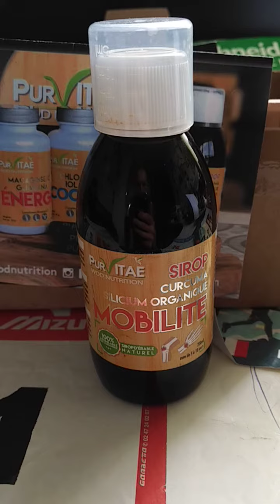Comment choisir : SIROP MOBILITÉ PURVITAE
Découvrez l'avis de Nico76 (membre Avis Sportifs) qui a testé le produit : SIROP MOBILITÉ PURVITAE

Ce que Nico76 en pense :

Sirop Mobilité

Produit envoyé dans un bon emballage, avec une pub sur les autres produits de la marque.
Malgré une cure assez courte je trouve et sans aucun autre apport ou changement dans mes entrainements, des douleurs articulaires aux niveaux des genoux se sont apaisées à ma grande surprise.
A voir si les douleurs repartent à la hausse au niveau intensité maintenant que la cure est terminée.
La posologie est facile à suivre et la routine de la prise quotidienne est vite en place.
Je pense renouveler l’expérience mais avec 2 flacons si les douleurs reviennent mais aussi je vais augmenter/améliorer mon renforcement musculaire pour aider mes articulations.
Peut-être aussi à voir lors d'une préparation intense ou une cure préventive avant compétition
Mon profil sportif : 4 à 5 entrainements de course à pied/semaine, course : 10km, semi, marathon et trail (de 20 à 100kms)
Merci A
vis-Sportifs.com et PURVITAE de m'avoir permis de tester et de garder ce produit.

Plus de détails sur l'avis rédigé par ce membre Avis Sportifs sur le produit SIROP MOBILITÉ PURVITAE: